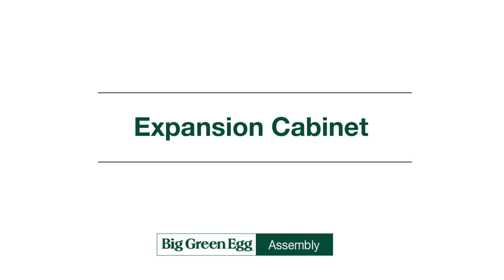Modular Expansion Cabinet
This video shows the assembly of the Big Green Egg Modular Expansion Cabinet.